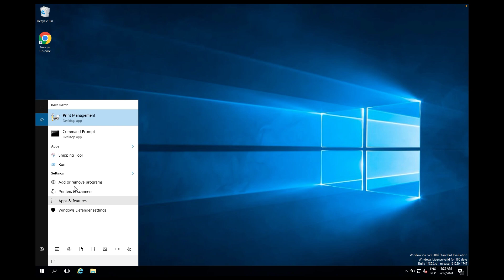Windows Server 2016 - How to Change Printer Name? Manage / Customize Printer Device Name!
Hello! In this video, we'll demonstrate how to change the printer name and manage/customize printer device names on Windows Server 2016. Renaming printers allows you to identify them easily and organize them effectively in your network environment. Follow our guide to learn how to customize printer names according to your preferences.

How to change printer name on Windows Server 2016?
How to manage/customize printer device names on Windows Server 2016?
How to rename printers for better organization and identification on Windows Server 2016?